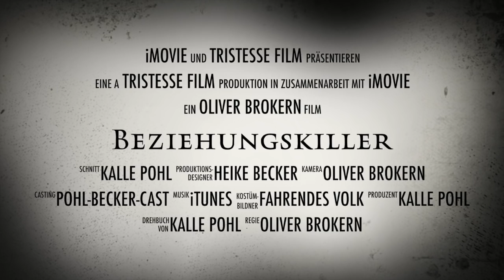BEZIEHUNGSKILLER #1 | Kalle Pohl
Es sind die kleinen Dinge, die das Leben (rabiat) verändern können.